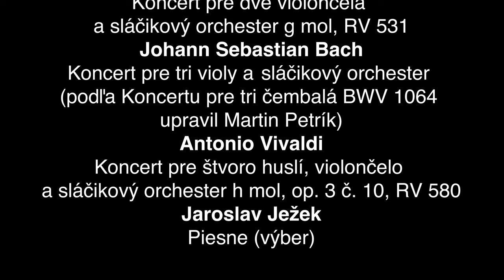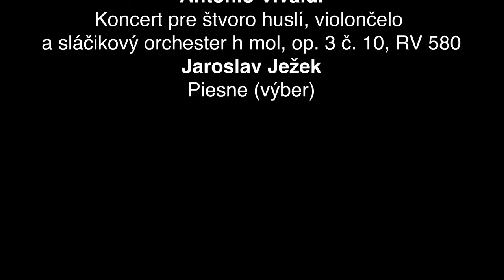Videopozvánka na koncert bez bariér 8. septembra 2023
Ewald Danel, huslista a umelecký vedúci Slovenského komorného orchestra vás pozýva na koncert bez bariér 8. septembra 2023 o 18.00 do Stĺpovej siene Slovenskej filharmónie v Bratislave. (vstup z Medenej ulice)

účinkujú:
Slovenský komorný orchester
Ewald Danel – umelecký vedúci, husle

program:
Johann Pachelbel – Kánon, P. 37
Antonio Vivaldi – Koncert pre dve violončelá a sláčikový orchester g mol, RV 531
Johann Sebastian Bach – Koncert pre tri violy a  sláčikový orchester
(podľa Koncertu pre tri čembalá BWV 1064 upravil Martin Petrík)
Antonio Vivaldi – Koncert pre štvoro huslí, violončelo a sláčikový orchester h mol, op. 3 č. 10, RV 580
Jaroslav Ježek – Piesne (výber)